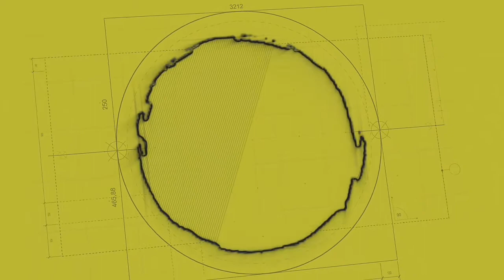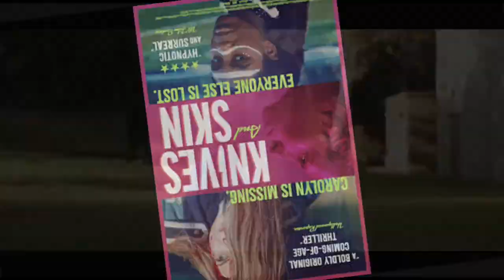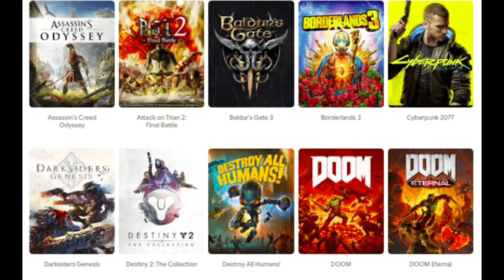Paris Hilton talks "Simple Life" reunion, Kanye nd Dr. Dre working on an album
Ferrigno throws shade at Ruffalo,  Kanye nd Joel Olsteen hold Sunday service,  Trailer reviews, TV reviews, Opening this weekend nd Weekend box office.